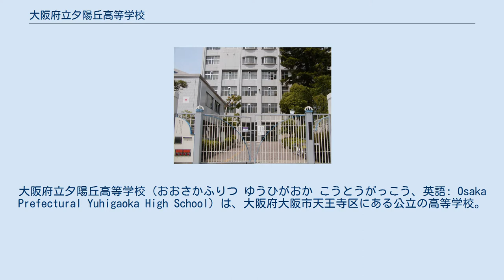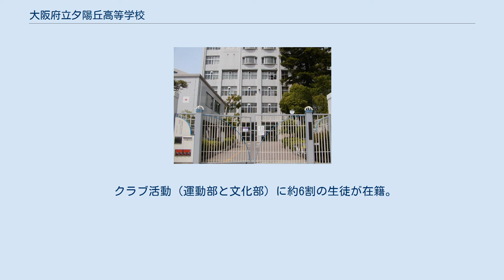大阪府立夕陽丘高等学校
大阪府立夕陽丘高等学校（おおさかふりつ ゆうひがおか こうとうがっこう、英語: Osaka Prefectural Yuhigaoka High School）は、大阪府大阪市天王寺区にある公立の高等学校。
明治末期1906年、府立3番目の高等女学校として南区に設置された。
 1906年（明治39年）3月9日、大阪府立島之内高等女学校として南区で創立（文部省告示第38号3月9日付で設置と4月開校を認可）。
 太平洋戦争後の学制改革に伴い、新制の高校の大阪府立夕陽丘高等学校に改編され、全日制課程普通科を設置。
1995年（平成7年）に音楽科（音楽学科）も併置された。
 2006年に3学期制を廃止し、2学期制を導入。
1時限45分間で7限授業も導入している。
 校名は夕陽丘だが、所在地は夕陽丘ではなく桃谷（住居表示は北山町）。
大阪警察病院に隣接している。
 「自主自律の育成」「学力の向上」「国際交流の推進」「国内最高の音楽教育の推進」の四つを教育の柱（教育目標）と位置付けている。
 音楽科は2020年（令和2年）現在、府立高で唯一設置されている。
 募集人員（定員）は1クラス40人。
専門学科のため、普通科（7クラス280人）など府立高共通で3月に行う入学者選抜（入試）と別枠で、2月に入試が行われる。
2020年度の入試では応募36人しかおらず、定員割れとなっている。
 生徒は音楽理論、演奏法、ソルフェージュなど専門科目を履修する。
また、中田喜直、朝比奈隆、佐藤しのぶ、五嶋みどり、中村紘子ら著名音楽家を講師に迎えた特別公開講座・特別レッスンも、年間に約25回実施されている。
 1999年（平成12年）から隔年で音楽研修旅行を実施（大阪府立夕陽丘高等学校国際交流協議会の主催）。
2017年3月の第10回旅行ではオーストリアのウィーンに旅し、ウィーン楽友協会ホールでの演奏会、ウィーン国立オペラ座（ウィーン国立歌劇場）でのオペラ鑑賞も行われた。
 学科長は、OBでもある片寄真一（2018年現在）。
 音楽科は「生徒が将来音楽の専門家として活躍する為に、必要な専門的技能の伸長を図る」のを教育目標としている。
 1889年（明治32年）の勅令高等女学校令の公布に伴い、翌1900年2月に大阪府知事・菊池侃二が『大阪府教育十カ年計画』を策定。
都心部の中等教育について、府が旧制中学校・高等女学校の普通教育学校を、大阪市は商業学校など実業学校を設置することに決まった。
このため、府が府下の高女を一元的に運営することとなった。
 この方針により1906年、南区に府立3番目の高女として大阪府立島之内高等女学校が設置（修業4年）。
 島之内高女は、大阪市立第二高等女学校（現・府立清水谷高校）の元校舎を使い、1906年4月25日に第1回入学式を実施した。
 3年後1909年1月18日付で、島之内高女は南区天王寺夕陽丘町および下寺町（現・天王寺区と浪速区）に移転し、地名に由来の大阪府立夕陽丘高等女学校へと改称された（文部省 告示第9号1月18日付で位置変更と改称を認可）。
 1934年（昭和9年）5月、桃谷にある大阪府女子師範学校および附属小学校・附属幼稚園 の跡地に校舎を新築、再び移転した（現在地）。
府の内規により、校地の地名に合わせて“大阪府立北山高等女学校”に改称される予定だったが、学校や同窓会の反対運動により見送られた。
 夕陽丘高女は戦後1948年、学制改革により大阪府立夕陽丘高等学校が発足。
大阪府立天王寺高等学校（旧制中学校の府立天王寺中学校）と生徒および教職員を交流（入れ替え）して男女共学となった。
なお、両校とも原則関西本線線路を境として、北部在住の生徒は夕陽丘に、南部在住の生徒は天王寺へ振り分けられている。
 鉄道 校歌 校歌は、在校生の詞をもとにして詩人の小野十三郎による作詞。
夕陽丘高女時代から1953年まで音楽科教諭を務めた加藤直四郎（大阪学芸大学〈現・大阪教育大学〉教授）による作曲。
 制服 制服は、1960年代の学生運動の余波で1971年（昭和46年）から「標準服」となっている。
女子の標準服はブルーの襟にライン2本の入っているセーラー服で、私服の着用も許可されている。
なお、標準服は男子・女子共に校則で定められている。
 校舎は音楽科併置を機に1996年7階建てに改築された。
オーケストラホール「ヴィオーラ・ホール」（320席）、音楽教室、レッス...